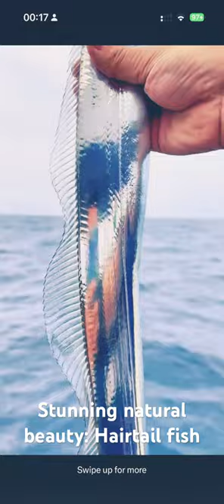Stunning natural beauty: Hairtail fish Hunting.Travel advices 2023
Stunning natural beauty: Hairtail fish Hunting
The Hairtail fish (Trichiuridae) is a species of long, slender, and cylindrical fish belonging to the Trichiurus genus. It gets its name from its long and thin body structure. Hairtail fish are commonly found in oceans and certain seas, and they hold a significant place in Asian cuisine.Travel advices 2023

Hairtail fish primarily hunt at night and feed on other fish and crustaceans they capture. With a large mouth, they are equipped with fast and sharp teeth to catch their prey. The elongated and thin tail extending from their body helps them move swiftly in water.

This species of fish also holds commercial value. Hairtail fish is a popular seafood consumed in Asian countries. Its meat is white and flavorful, making it a valuable species in the fishing industry. Hairtail can be consumed baked, fried, or steamed and is used in various culinary recipes.

Hairtail fish is also beneficial for health. It contains high amounts of omega-3 fatty acids, which can contribute to supporting heart health. Additionally, it is rich in nutrients such as protein, iron, and B vitamins.

In conclusion, the Hairtail fish is a recognized species known for its long and slender body, fast mobility, and delicious meat. This fish holds both commercial and cultural significance, being frequently consumed in Asian cuisine while providing valuable nutritional values.

Hello Beautiful people! I'm Traveler Raccoon. Our main commands are; travel, trip, journey, holiday, cities, vacation, places, attractions, beaches, relaxation, music, yoga music, sleep music, food, street food, dishes, travel vlog. On this channel,  We explore the important cities around the world. Consider my channel as your travel guide. From popular cities worldwide to hidden gems, you'll discover various destinations. My videos highlight the historical and cultural heritage, as well as interesting landmarks.You will also discover the street flavors of countries on our channel, where you will have the opportunity to watch the world's most delicious and extraordinary dishes.
Another topic that will attract your attention is relaxing music. Usually calm yoga, spa, pilates or relaxation music, sometimes you can listen to great popular dance songs on our traveler raccoon channel. Join me on a virtual world tour and follow this channel to explore different cities.